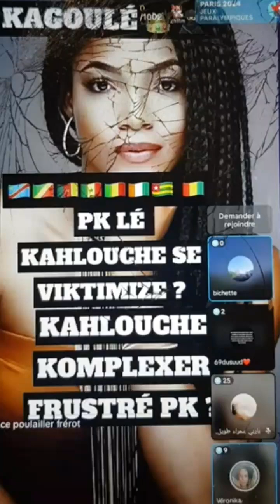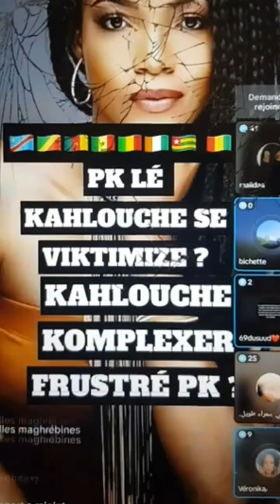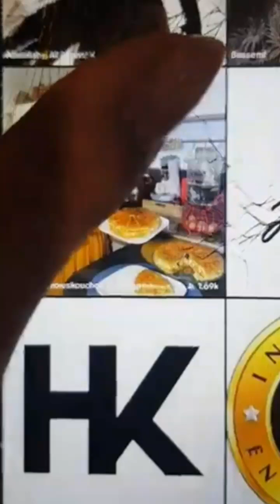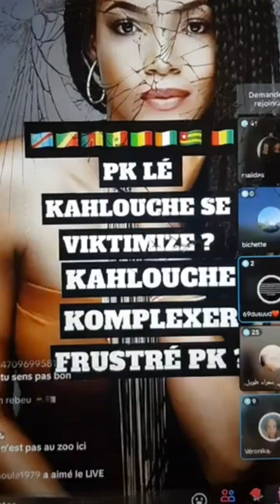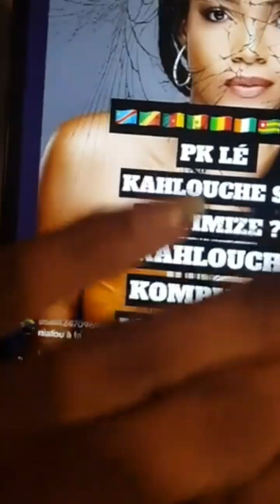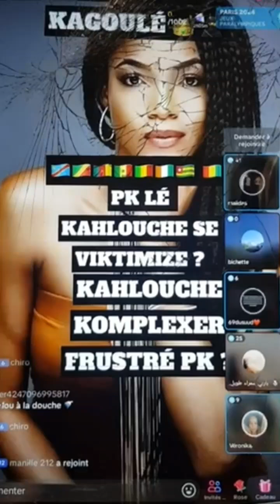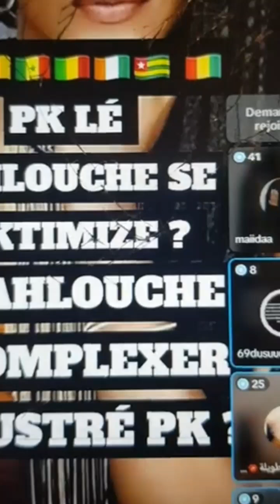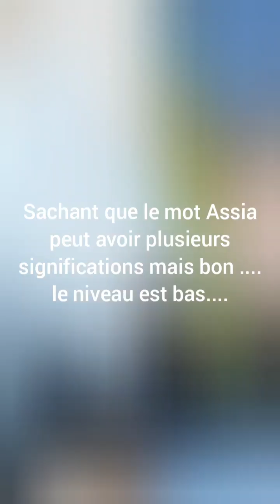Encore de la Crasserie ....